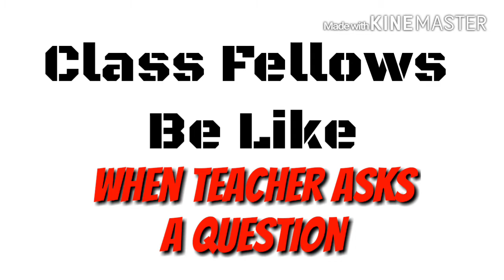School Fellows Be Like | Deep Fuzz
●Welcome to Deep Fuzz.